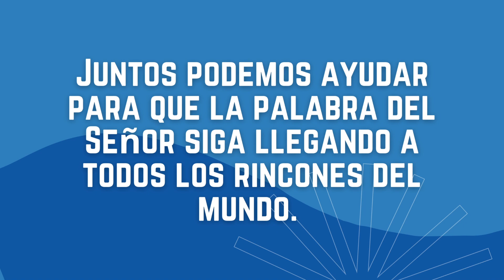¿Ya eres parte de los 1530 Amigos de la Escuela?